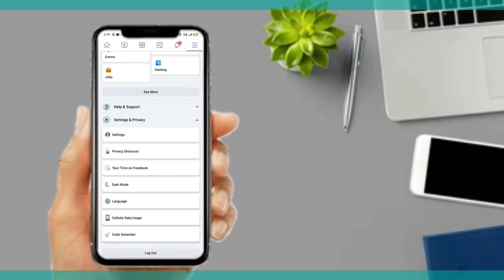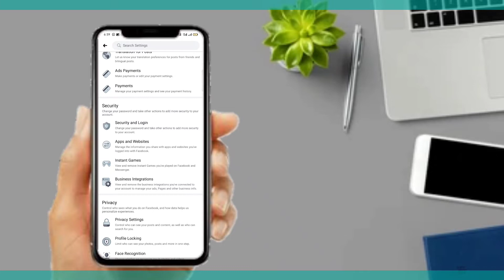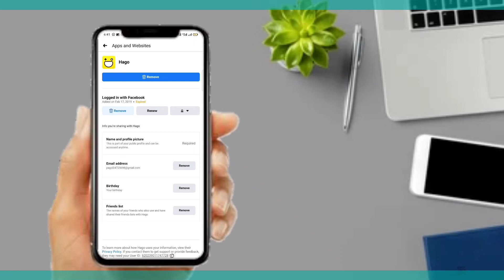🔴How To Facebook Account Secure New tips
Mobile phone 📱
🌀 Editing
🌀 Tripod
🌀 Mobile phone Camara
🌀 Kinemaster software
🌀VN
🌀Buya M1 Mic
🌀 Upload

(っ◔◡◔)っ(っ◔◡◔)っ(っ◔◡◔)っ(っ◔◡◔)っ(っ◔◡◔)っ